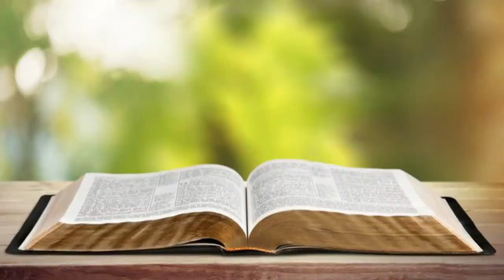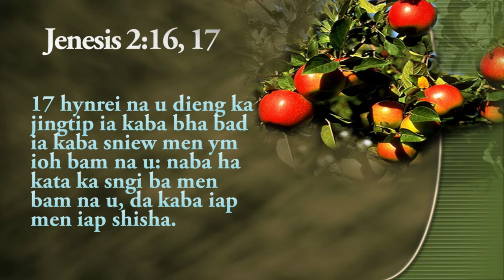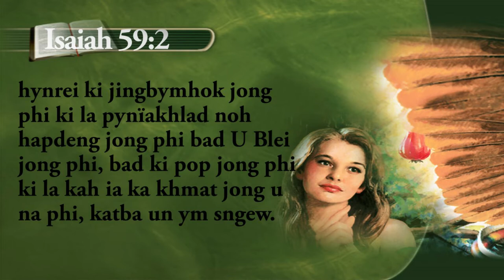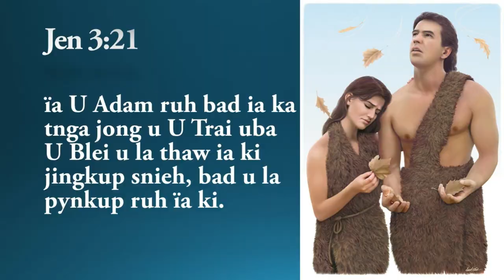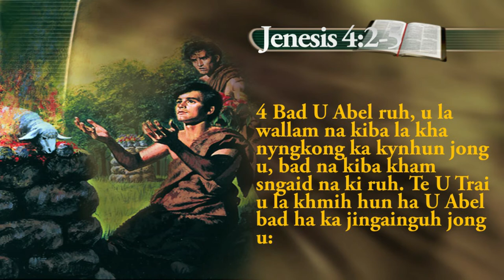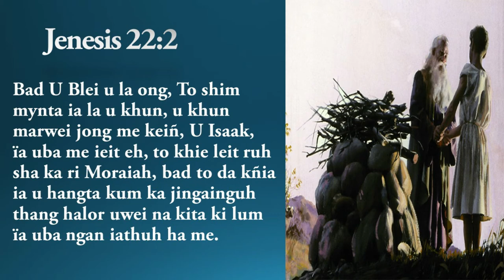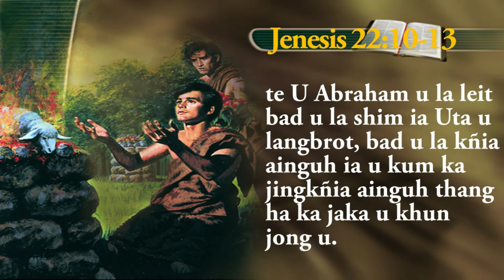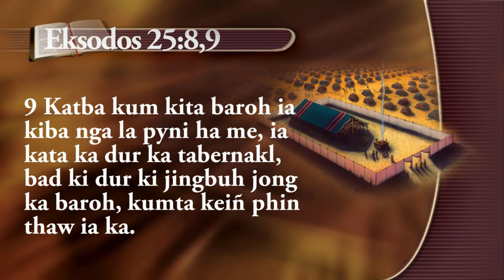Kumno La Pynim ia U Adam & ia ki briew?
U Blei u long ka Jingieit. U ieit ia ki nongpop bad u isih ia ka pop. Ha kane ka video ngin ia peit, kumno U Blei u pyniakhlad ia ka pop na u nongpop khlem da pyniap ia u nongpop.